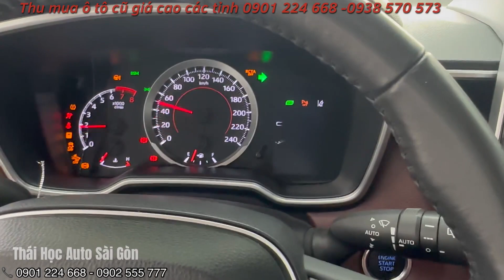Toyota Corolla Cross 1.8V 2022 quá mới lướt 9,000km - 5 chỗ gầm cao bền đẹp an toàn - Thái Học Auto